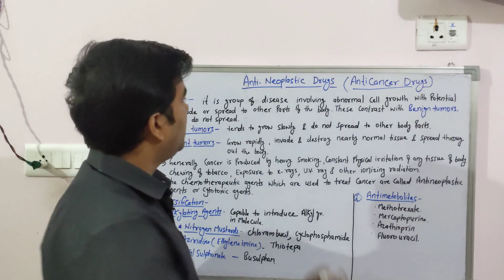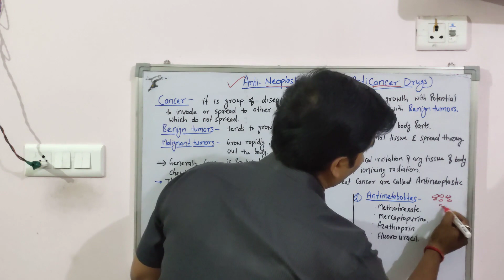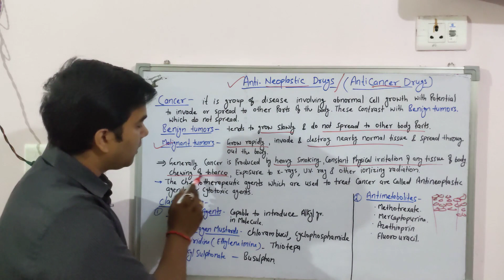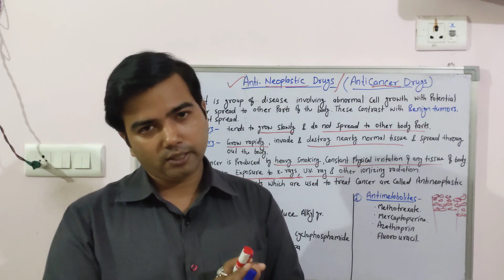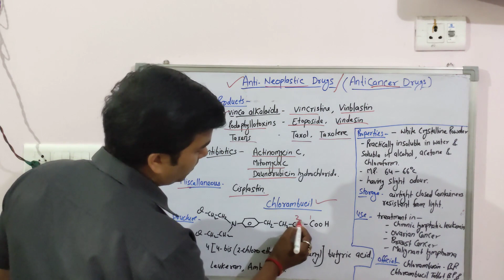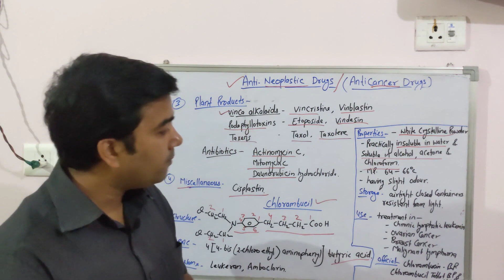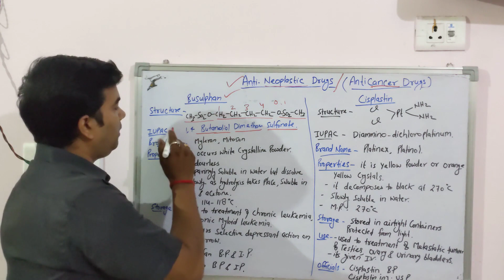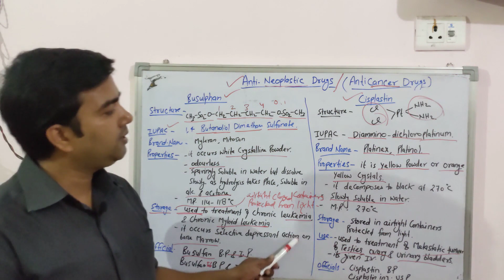Anti-cancer/ Anti-neoplastic drugs/Agents By Avrendra Singh (M. Pharm)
Anticancer Drugs/Antineoplastic drugs video is very easily understand by students, i used very simple language basically this video is for D. Pharm and B. Pharm Students. it is very important and easy to understand and learn, in this video discussed about Cancer, Neoplastic, Neoplastic cells, Treatment of Cancer, Symptoms of cancer, Anti-Neoplastic drugs Classification , Stucture, IUPAC, Properties, Use, Brand Name And Details about their compounds Chlorambucil, Cisplatin, Busulphan.